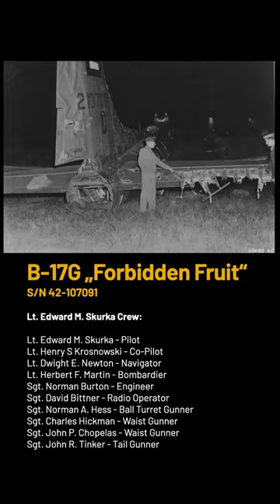Story of B-17 42-107091 'Forbidden Fruit'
History of B-17G-35-DL 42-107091, nicknamed 'Forbidden Fruit'. A 452nd Bomb Group B-17

Script/research by myself. I am not an native English speaker.
Voice by an AI. Not my own.